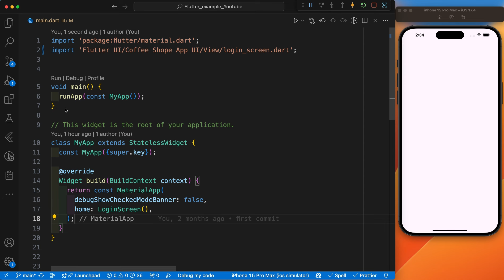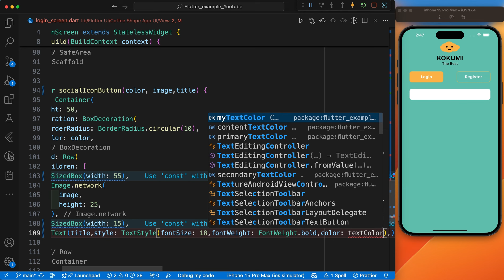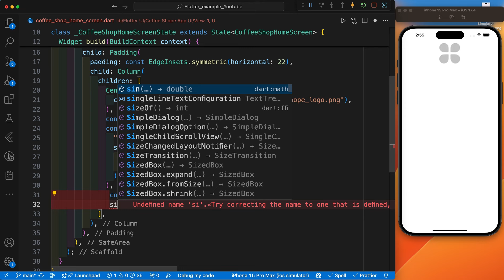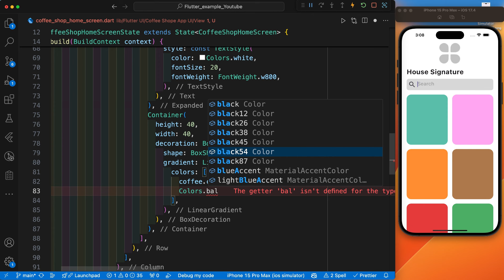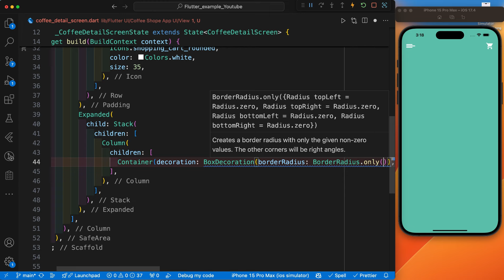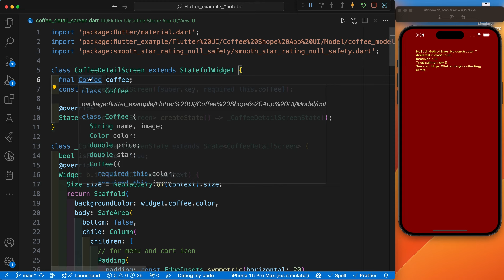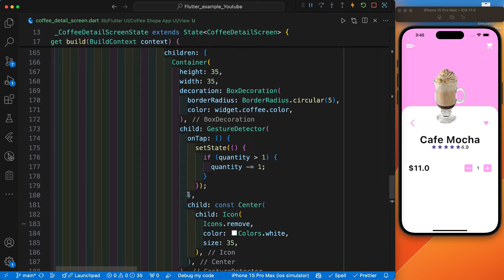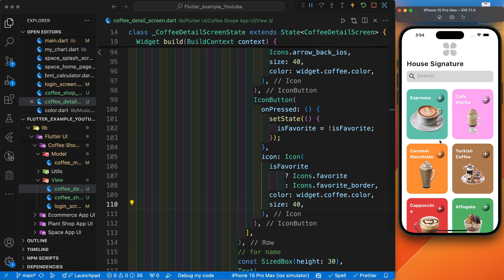Coffee Shop UI Flutter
Elevate your Flutter development skills with our latest video focused on Coffee Shop UI Flutter and Coffee App UI Design Flutter! In this tutorial, you'll learn how to create a stunning coffee shop application interface using Flutter, perfect for both beginners and experienced developers.
In this video, we will cover:
Step-by-step guidance on designing a beautiful coffee shop app UI, showcasing essential components and layouts.
Practical coding examples that demonstrate how to implement various UI elements, ensuring you can follow along easily.
Tips and tricks for optimizing your Flutter app's user interface, making it visually appealing and user-friendly.
Whether you're looking to enhance your portfolio or develop a functional coffee shop app, this tutorial is designed to help you succeed. Join us as we dive into the world of Flutter UI design, focusing specifically on coffee shop applications.